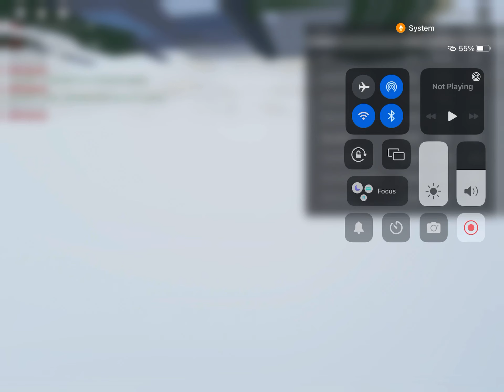A sTuNt AnD a OoF